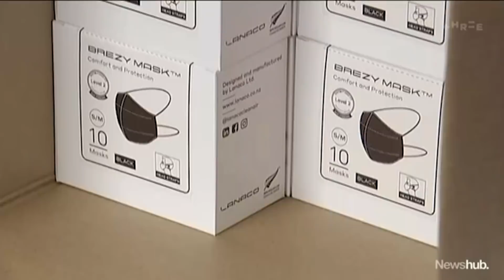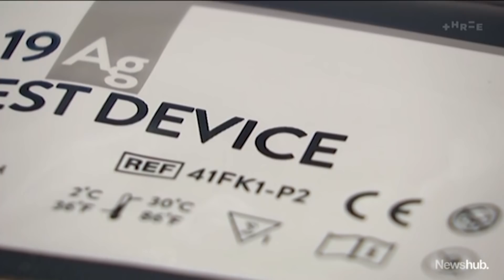Government tightens mask rules for red light setting | Newshub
New rule changes mean you'll now be required to wear a mask at most indoor venues unless you are eating, drinking or exercising. And the way we test for COVID-19 is getting a major shake-up too. Political Editor Jenna Lynch has the details.